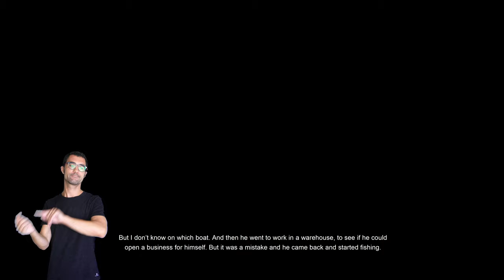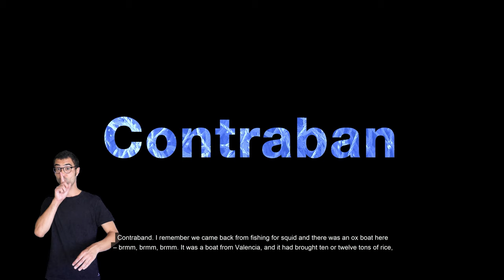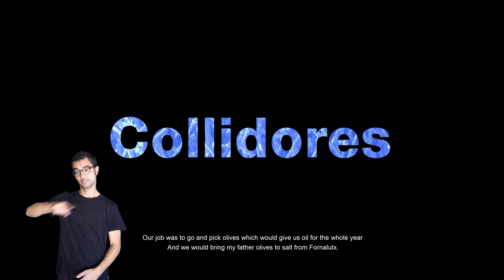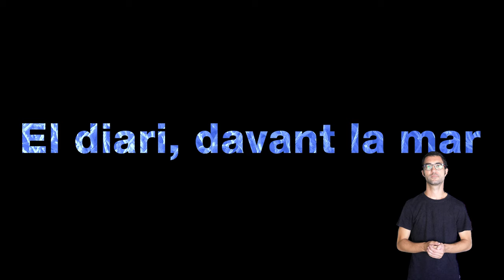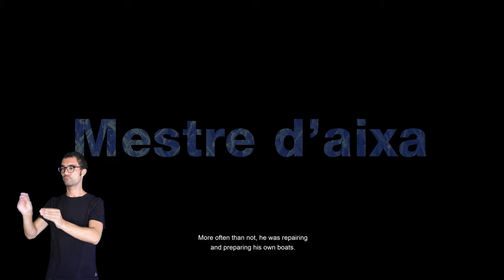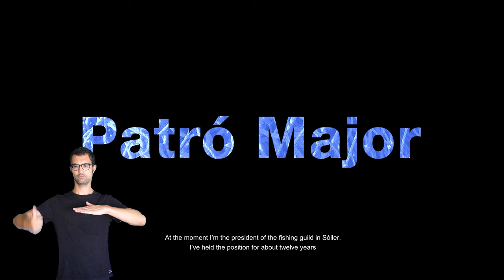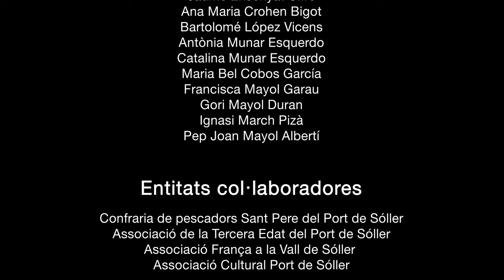LA REMOR DE LA MEMÒRIA ENGLISH VERSION